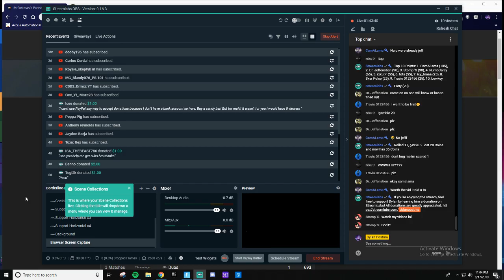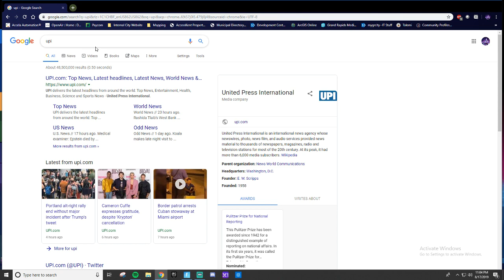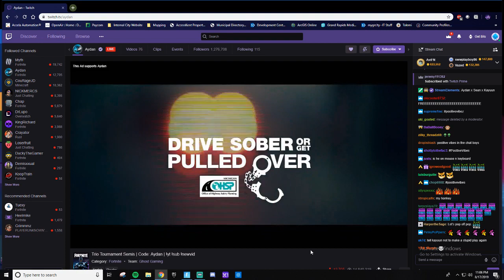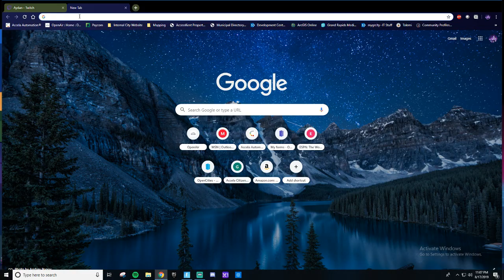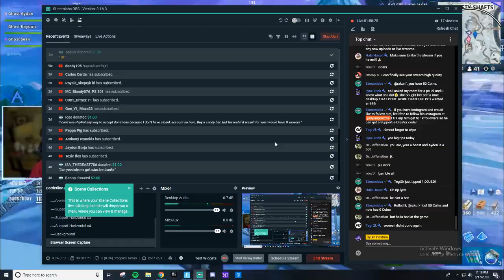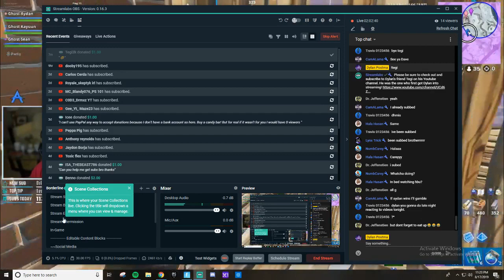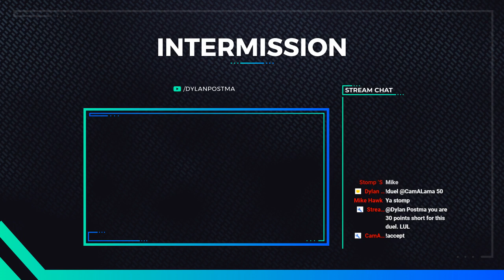Solo Grind! | 600 Sub Grind | 400+ Wins | 14K+ Kills | !ig | Fortnite Live Stream (PC)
PC specs:
Ryzen 2700 8 core CPU

Rtx 2070

Gaming AMD X470 Ryzen 2 AM4 DDR4 Onboard Graphics CFX ATX Motherboard (X470 Gaming Plus)

Corsair Vengeance LPX 16GB (2x8GB) DDR4 DRAM 3000MHz C15 Desktop Memory Kit - Black

WD Blue 1TB PC Hard Drive - 7200 RPM Class, SATA 6 Gb/s, 64 MB Cache, 3.5"

WD Blue 3D NAND 500GB PC SSD - SATA III 6 Gb/ s, 2.5"/7mm

Rosewill Computer Modular Power Supply, Modular 80 Plus Gold 750W PSU for PC/Desktop/Gaming Computer, Silent 135mm Fan, ATX12V/EPS12V, SLI & Crossfire Ready

Gigabit AC 1200Mbps Bluetooth4.2 Wireless Network Card,Ubit 802.11 AC Dual-Band 1167Mbps WiFi Card with Bluetooth 4.2, Dual-Band 5Ghz-867Mbps/2.4Ghz-300Mbps Network Card for PC（WIE8260）

Rosewill ATX Mid Tower Gaming PC Computer Case, Tempered Glass, Supports 360mm GPU/360mm AIO Liquid Cooling, 4 x 120mm RGB LED Pre-Installed Case Fans with Remote Control - CULLINAN MX RGB

ASUS VG248QZ 24” Gaming Monitor 144Hz Full HD 1080p 1ms